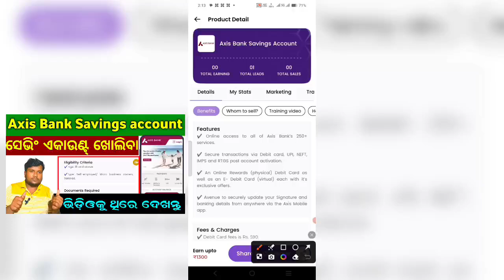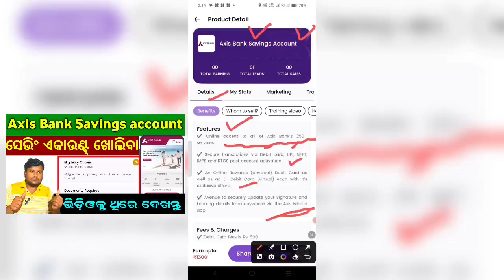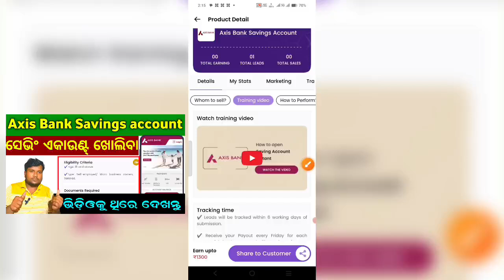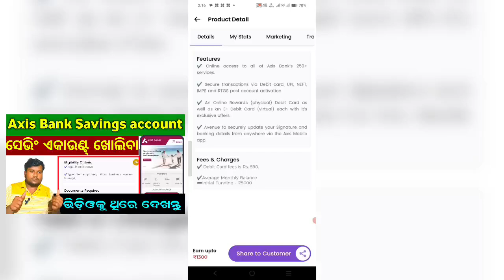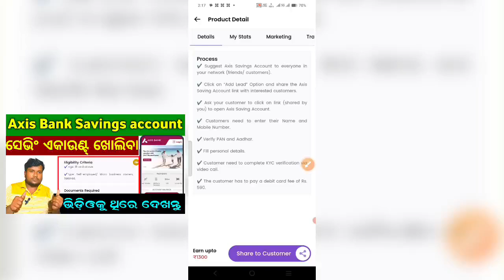How to Axis Bank Savings account create || loan app fast approval 2025 ll Beneficiary account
1. Teligram Link:- ଲିଙ୍କ୍ ଅଛି 👎
2. What's App Channel Link:- ଲିଙ୍କ୍ ଅଛି 👎

New loan app without sibil score, personal loan app, loan app fast approval